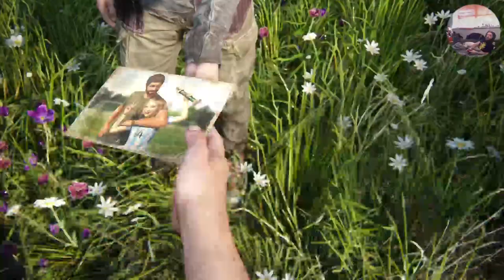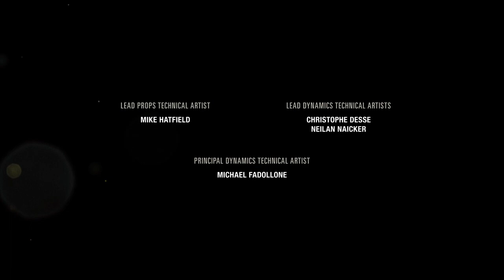Together Again: TLU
Please enjoy the final episode of my stream for the Last of Us: Part 1.

Check out my Twitch to watch me live so you can talk and chill with me or check out my sponsor to get some awesome gear at a steal of a price!